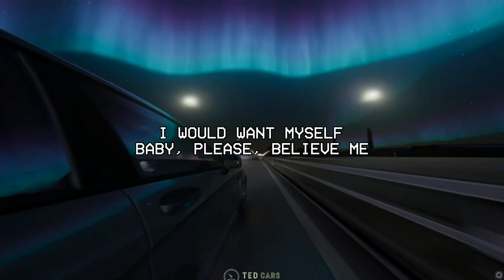Tate McRae - greedy (Lyrics)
(Lyrics):
[Intro]
(Woo)

greedy Lyrics